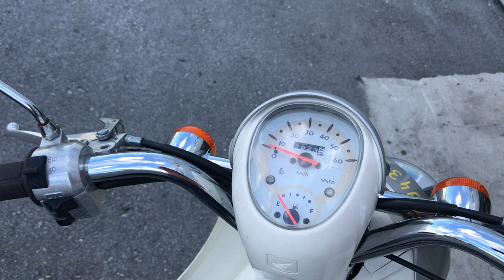No. B9434 HONDA CREA SCOOPY